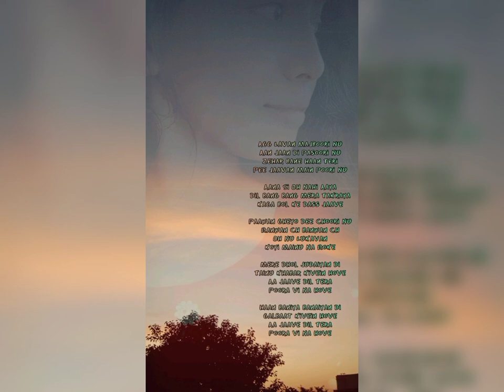Pasoori | @AliSethiOfficial | @shaegilll | Cover by @RuthJeganaA | Lyrics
Song: Pasoori
Album: Coke Studio
Singer: Ali Sethi, Shae Gill
Cover: @RuthJeganaA

Pasoori Cover with 🎸

Lyrics of Pasoori,

Agg Lavan Majboori Nu
Aan Jaan Di Pasoori Nu
Zehar Bane Haan Teri
Pee Jaavan Main Poori Nu

Aana Si Oh Nahi Aaya
Dil Bang Bang Mera Takraya
Kaga Bol Ke Dass Jaave

Paawan Gheyo Dee Choori Nu
Ranwan Ch Banwan Ch
Oh Nu Lukavan
Koyi Mainu Na Roke

Mere Dhol Judaiyan Di
Tainu Khabar Kivein Hove
Aa Jaave Dil Tera
Poora Vi Na Hove

Haan Baniya Banaiyan Di
Galbaat Kivein Hove